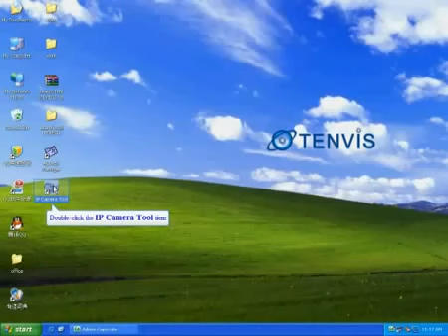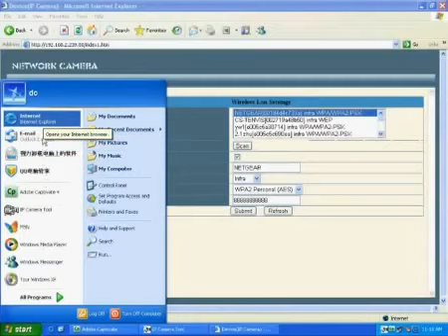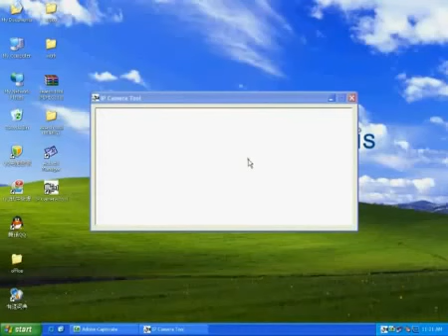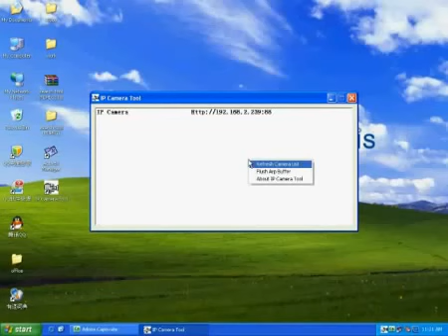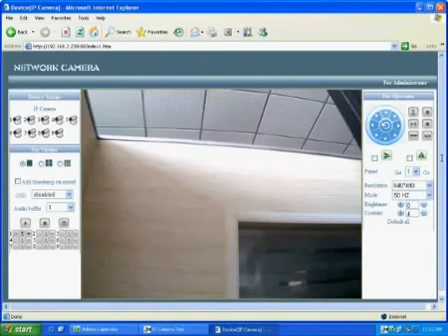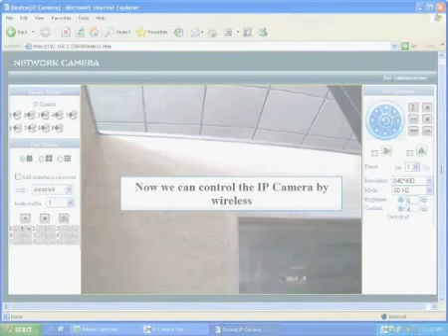Security_ Tenvis Ip Camera Tutorials_Wifi Setting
Security? does a person have to have a security? license to do security? work in wisconsin?
Security? margin for term loan calculation?
Who is best event security? professional in scotland?
Find out if we have security?
How do you change the security? question on an account?
Is microsofts free " security? essentials" good ,?
Do most it security? jobs require a security? clearance?
Mcafee security? expired and google chrome is blocked?
How do u change security? questions in hotmail?
How do you turn off the security? alerts again?
Why cant american airport security? be more like mexican airport security?
What is required when looking for security? guard jobs?
How do you change your facebook security? quesiton?
Should congress privatize social security?